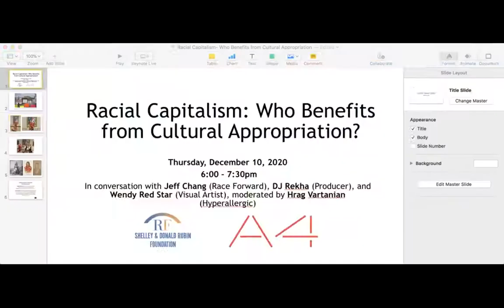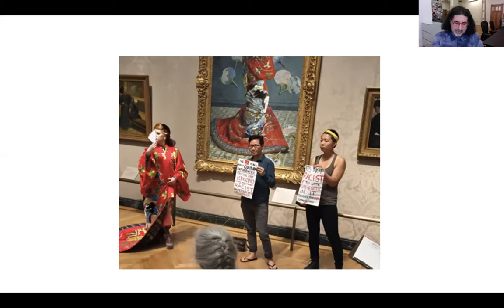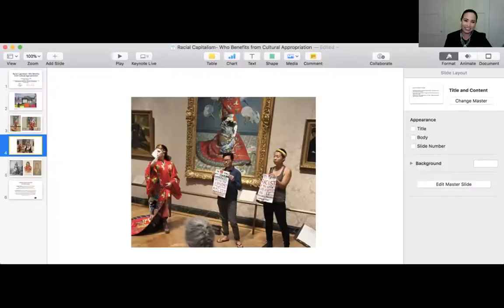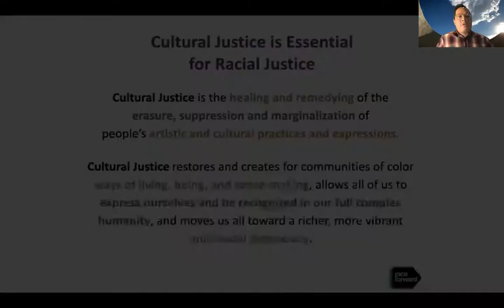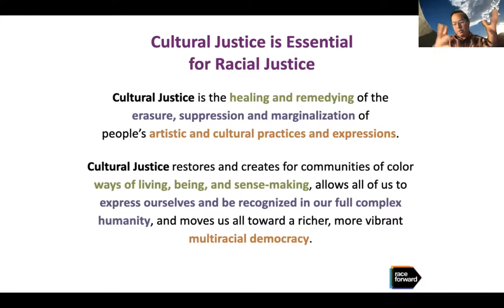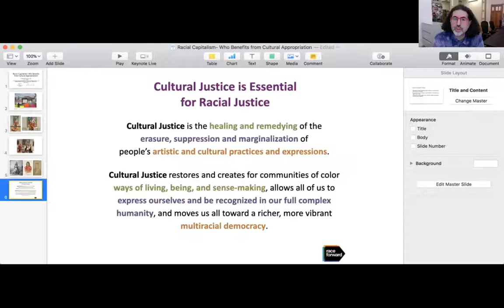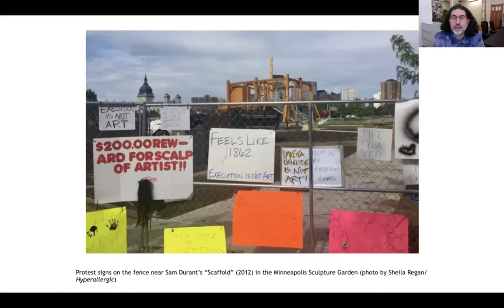Racial Capitalism: Who Benefits from Cultural Appropriation?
Moderator -
Hrag Vartanian, Hyperallergic
Panelists -
Jeff Chang, Race Forward
DJ Rekha, Producer
Wendy Red Star, Visual Artist